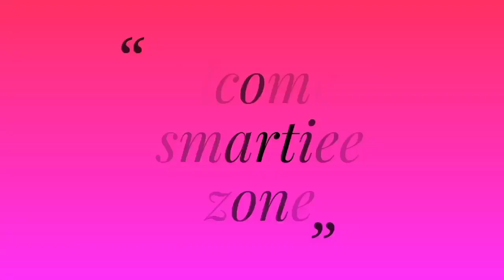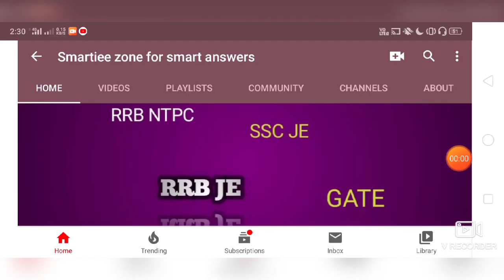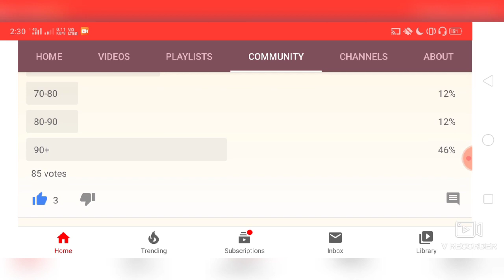SSC CGL 2020 Expected cutoff|SSC CGL 2020 Cutoff survey|SSC CGL 2020 Total attendance in exam